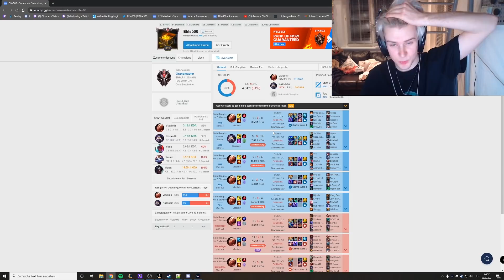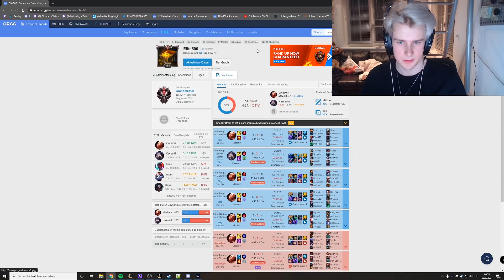Elite500 | THE GAME THAT GOT ME CHALLENGER!